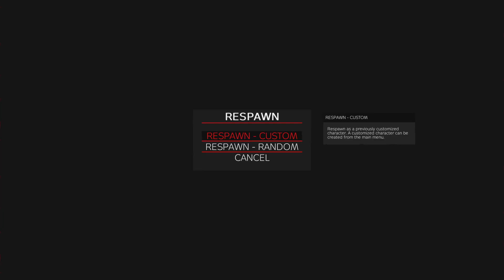DayZ - Ghillie People Bullied